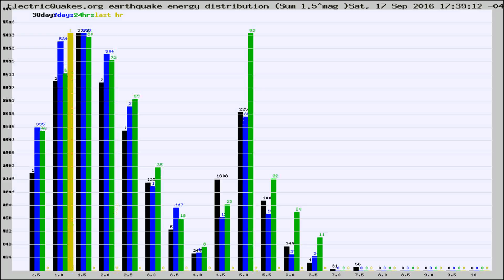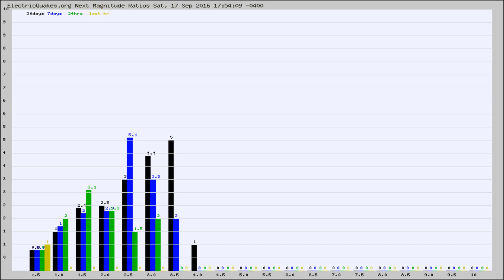Todays_Hourly_World_Earthquake_Statistics_from_ElectricQuakes.org_09-17-16+18:02:01